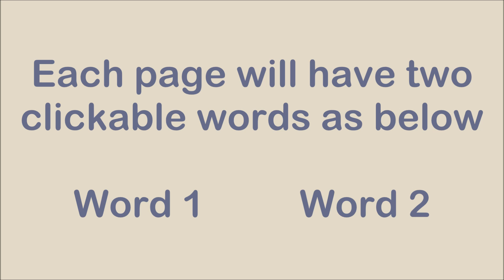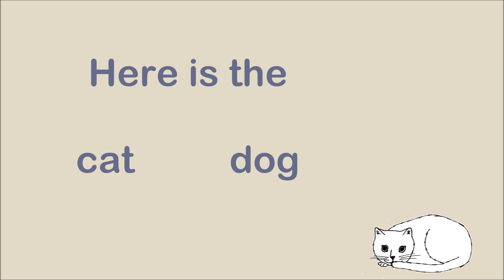Gypsie The Cat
Gypsie The Cat, a short interactive story about Gypsie the cat.
Read along to the story and click on the correct word to see the next page and complete the story.
This is an interactive story,
This means you will need to read along and click on the correct word that you have heard in order to see the next page of the story.
Each page will have two clickable words just like the two shown here.
Listen carefully to the story and when know the correct word move your mouse onto it and click.
Don’t worry if you click on the wrong answer, just try again.
Hope you enjoy the story, and there may even be a surprise at the end.

Let me know what you think, and I might make more videos in this style.